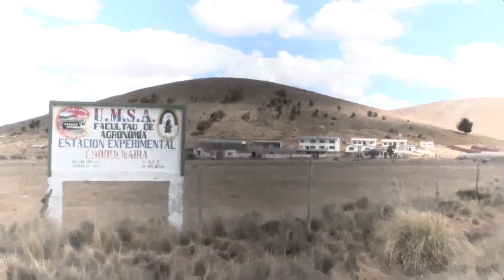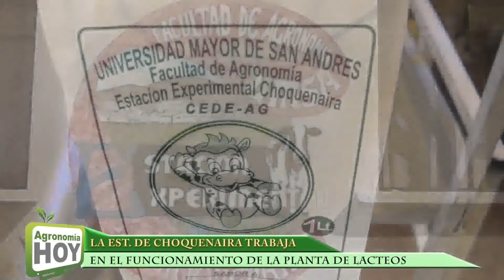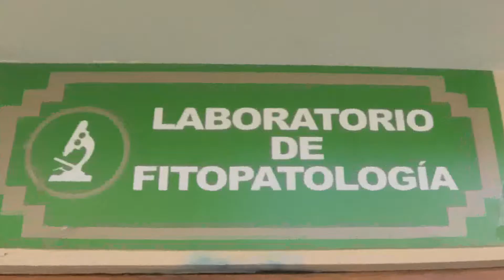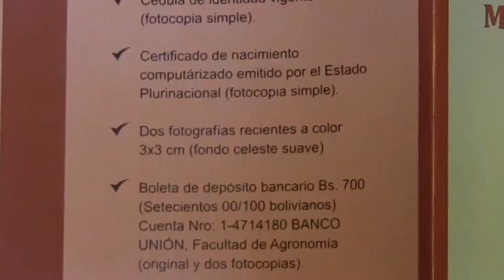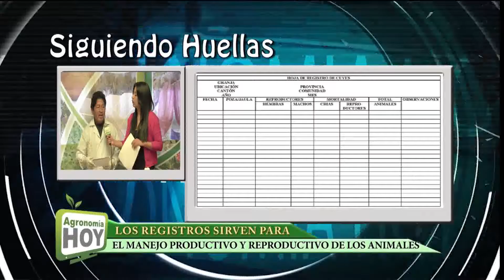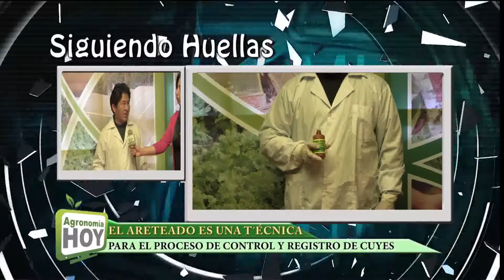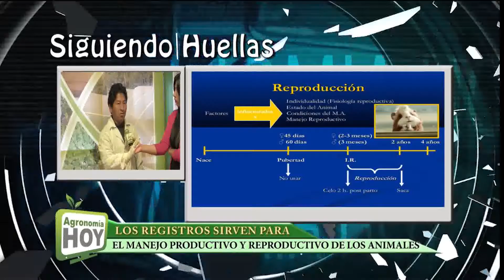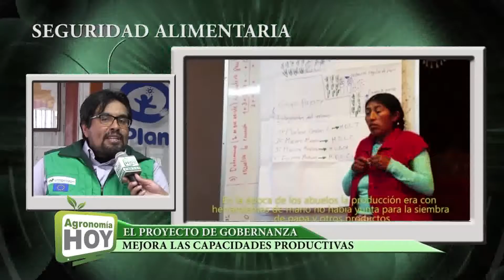Entrevista a Luis Iturry, Proyecto Gobernanza Alimentaria